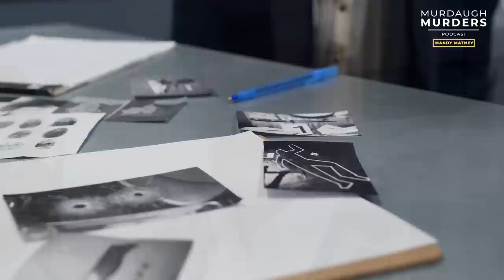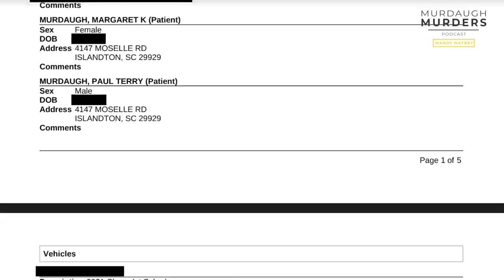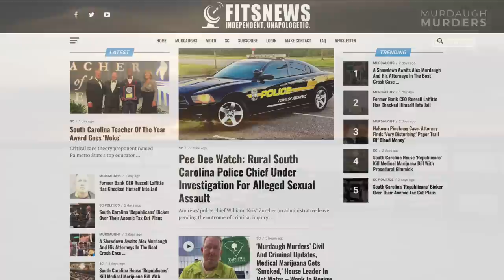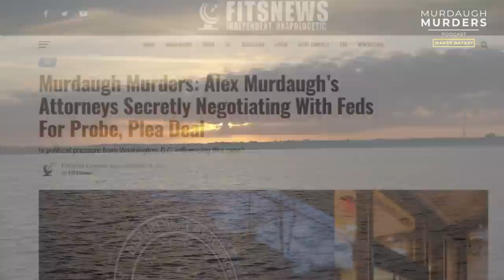Murdaugh Murders Podcast: South Carolina's Chappaquiddick - (S01E1)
In order to understand the double homicide investigation of Paul and Maggie Murdaugh, we need to understand the Murdaugh family, their power in South Carolina and the three mysterious deaths tied to them.

For the latest updates on the case visit: fitsnews.com/

And a special thank you to:

The Bannon Law Group - From sitting by the fires to setting them, the Bannon Law Group has got you covered.

Please consider sharing your support by leaving a review on Apple at the following

For current and accurate updates: Fitsnews.com or Twitter.com/mandymatney

This podcast is produced and developed by Luna Shark Productions.